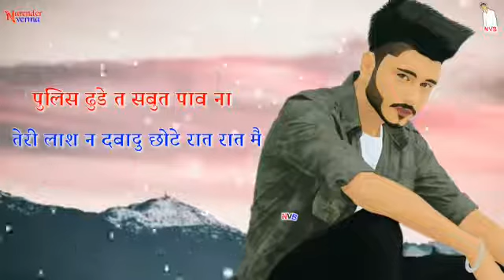New_haryanvi_Whatsapp_Status_||_लाश_(Lash)_-_Amit_Saini_Rohtakiya_||_New_Haryanvi_Songs_2021_-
New_haryanvi_Whatsapp_Status_||_लाश_(Lash)_-_Amit_Saini_Rohtakiya_||_New_Haryanvi_Songs_2021_||(360p)